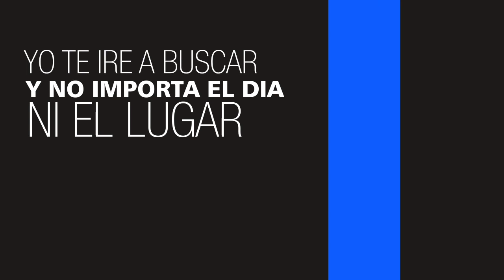Dime Si Volveras - Pardo el Talento Innato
FACEBOOK: PARDO El talento innato

PardoMusic: Dime si volveras